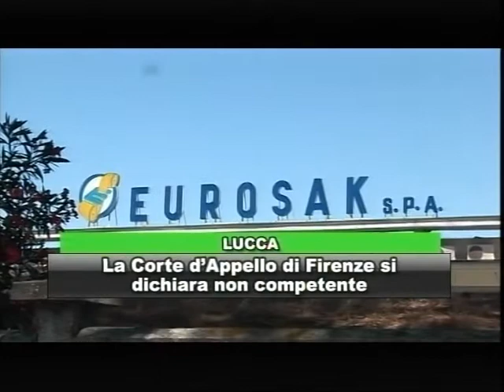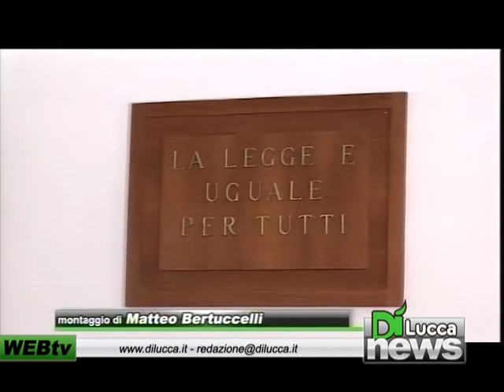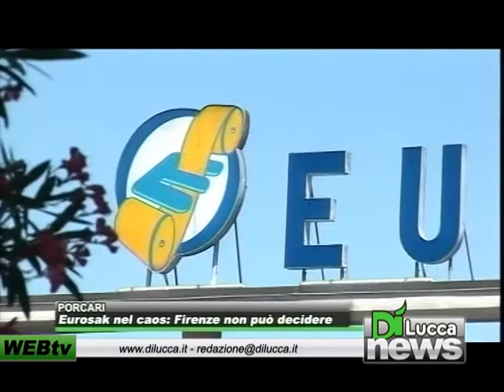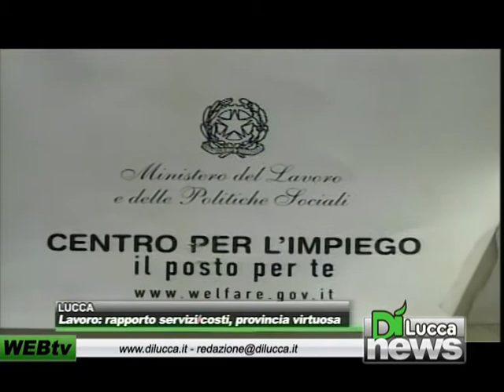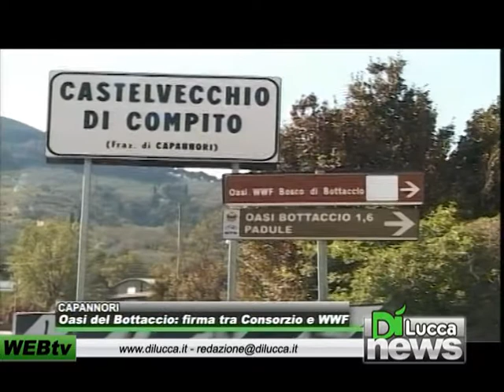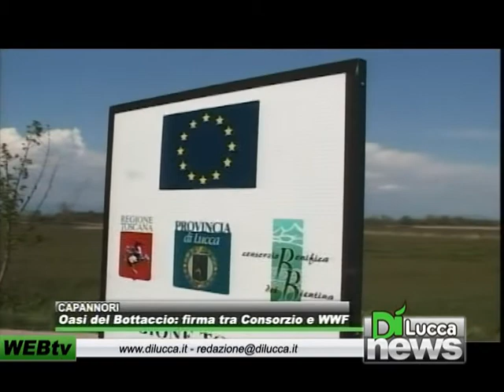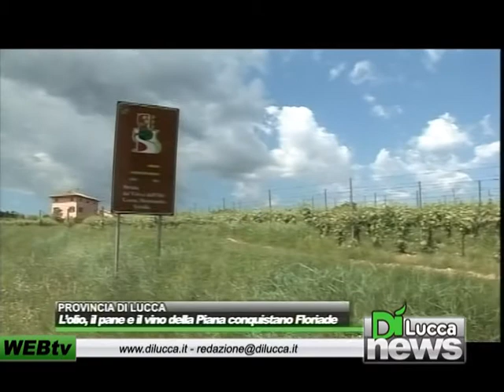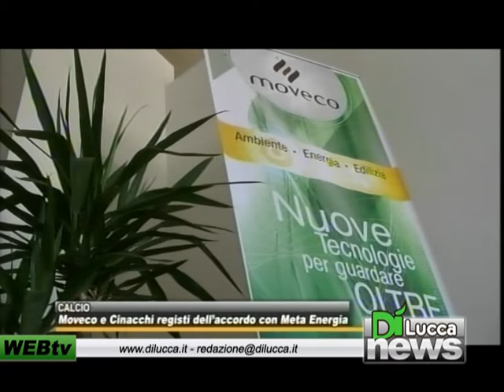Dì News - Ed. Sera - 20 luglio 2012